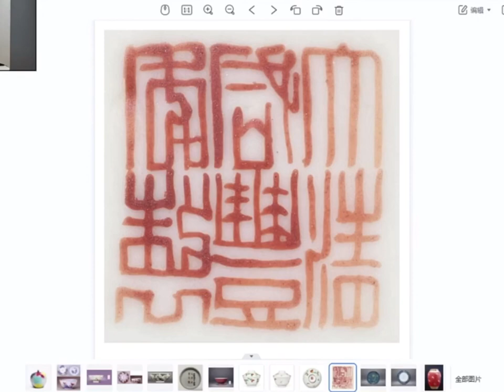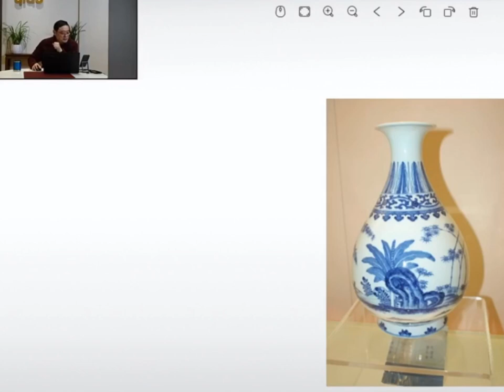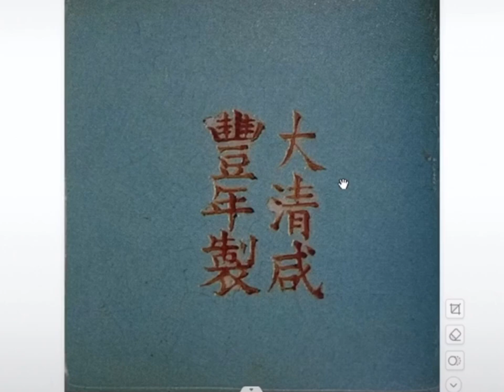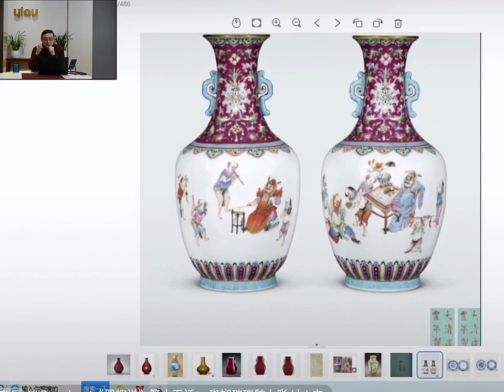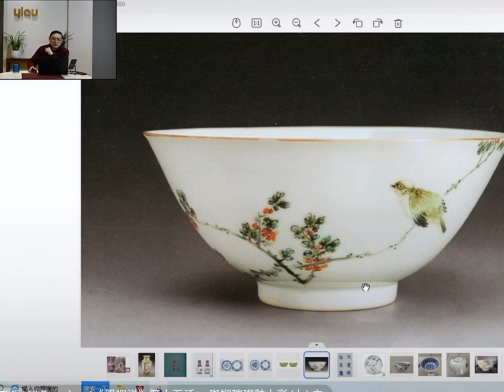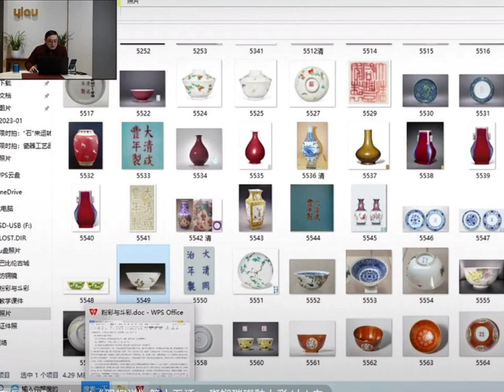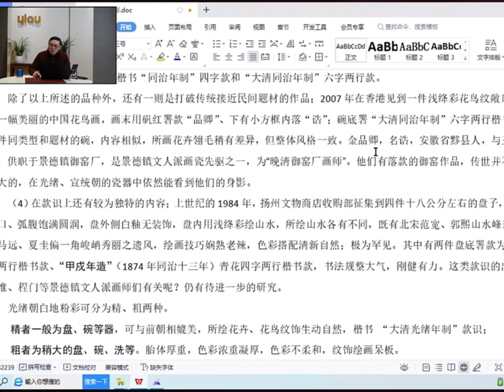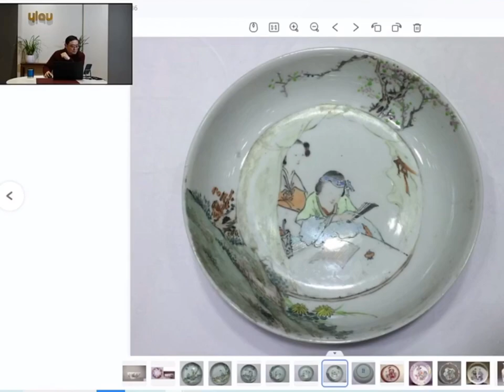#00330 Lecture on Chinese Antique Famille Rose Porcelains (7), 3/2023, 大羿瓷器知识讲座， 粉彩（7）， 汤伟建老师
Lecture on Dayi Porcelain Knowledge, Pastel (7), Mr. Tang Weijian